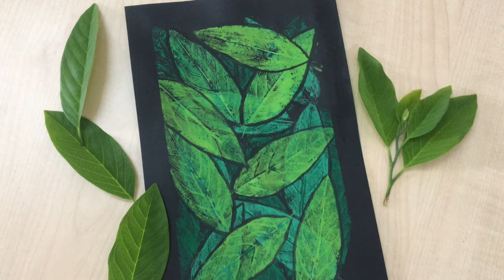Leaf stamp art | How to make leaf impression paint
Crafting and painting empties my wallet but fills my soul.
Do Small things with great ideas.
Mention your comments below.